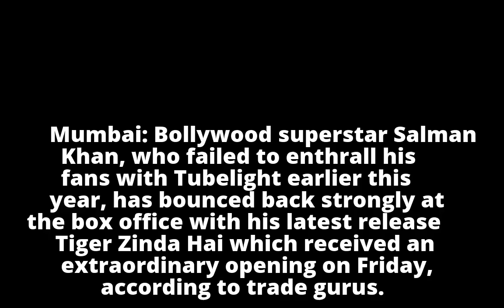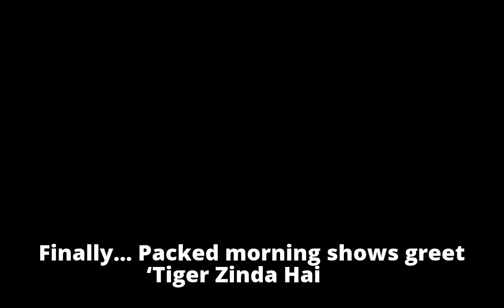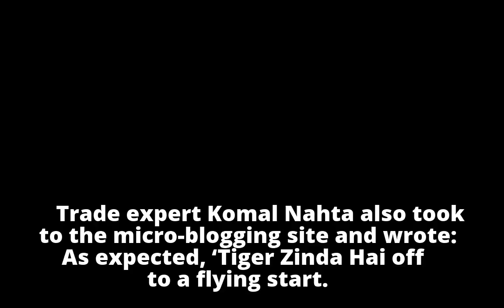Salman gets 'extraordinary' opening with 'Tiger Zinda Hai'